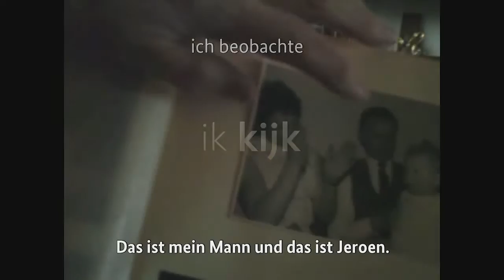Filmtrailer Ik ben Alice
Im Rahmen des Futurale Filmfestivals zeigt das Bundesministerium für Arbeit und Soziales den Film "Ik ben Alice".